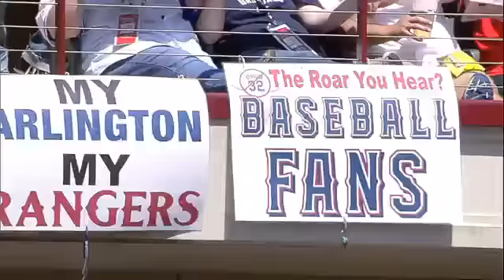2013/04/05 Holland fans Hamilton in return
LAA@TEX: Holland fans Hamilton in return to Texas